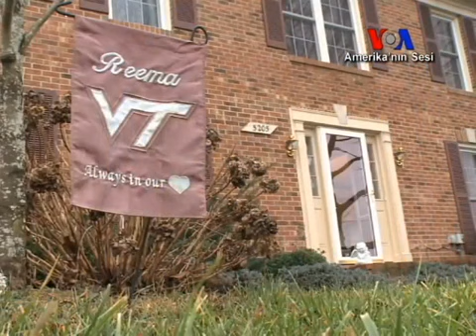Öğretmenlere 'Akıl Sağlığı Teşhisi' Dersi Veriliyor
Amerika'da özellikle okullarda düzenlenen silahlı şiddet olayları akıl sağlığı ve şiddet bağlantısını öne çıkarmıştı. Virginia eyaletinde sağlanan bir eğitimle öğretmenler öğrencilerinin zihin hastalıklarını tanımlama konusunda bilinçlendiriliyor